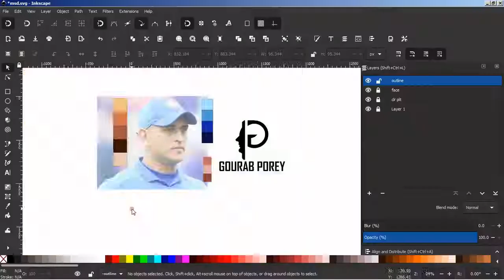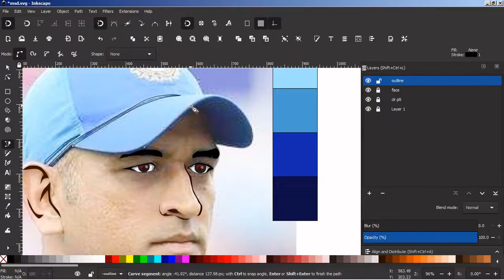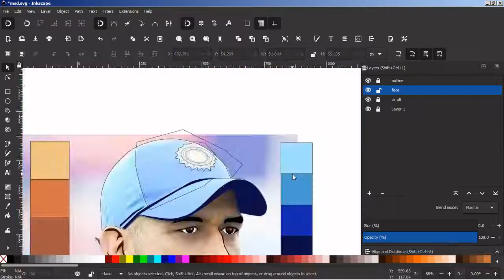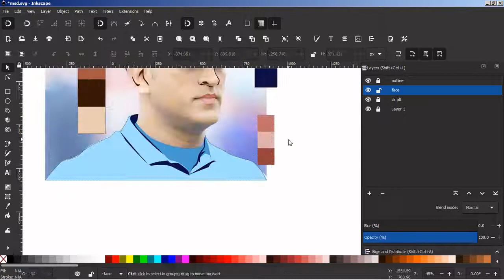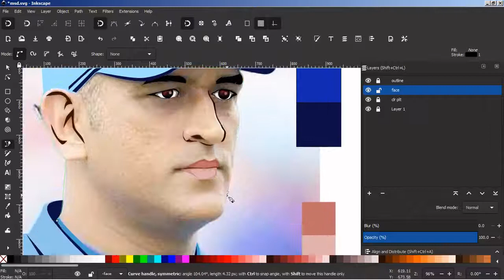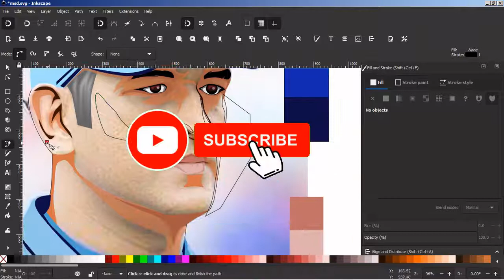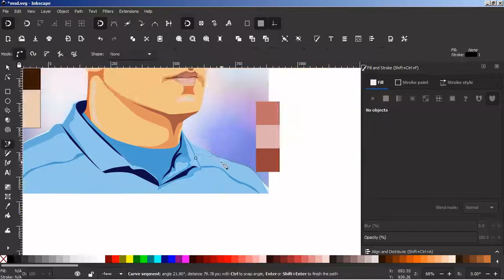Ms Dhoni Vector Illustration in Inkscape [Speed Art]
M.S. Dhoni Vector Illustration in Inkscape:
Vector Art: How to make Vector Art easily using the free application, Inkscape 1.0. It is a speed art vector illustration of former Indian Cricket Team captain Mahendra Singh Dhoni. I hope you'll like it.
✿ Recommended Videos ~
♦ How to make Wallpaper of your own!
✿ Wanna hire me? We make Vector Portraits at very low cost

Hi! I’m Gourab Porey. On my channel, you will find Designs, Art, and drawing tutorials. I love art and sharing my experiences with you.